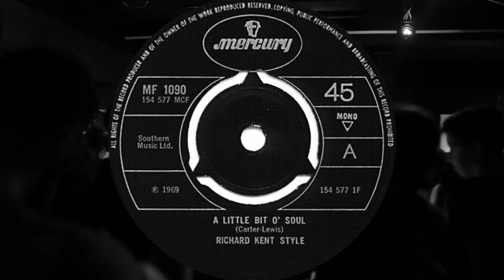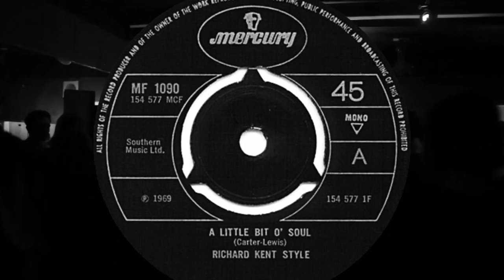A Little Bit O'Soul RICHARD KENT STYLE [Music video]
Song performed by a British Band Richard Kent Style - Produced by Roger Cook and Roger Greenaway- Mercury 1969.
Hit version by The Music Explosion US.
Song written by John Carter and Ken Lewis.